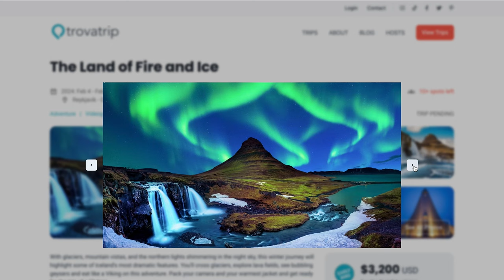BALI’S BEST PLACE TO SHOP FOR SOUVENIRS & WHAT I BOUGHT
I’m sharing everything I bought from Bali Indonesia. This mall in Bali is perfect to shop for souvenirs at a reasonable price.

Back in the USA: (00:00)
Group trip to Bali: (00:10)
Group trips 2024: (00:42)